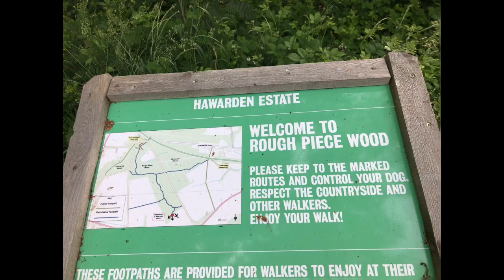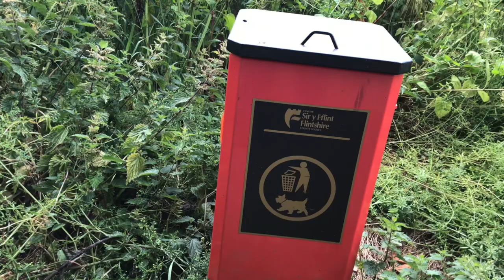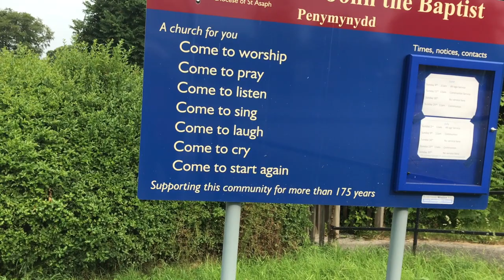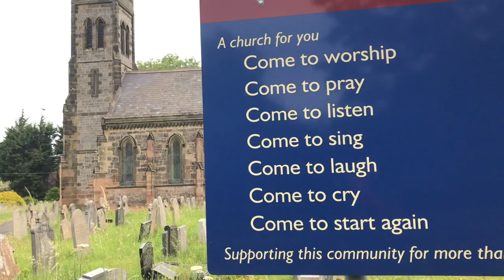Hawarden Estate Walk | Urdu Vlog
Hawarden estate is a small estate provided for people to walk.